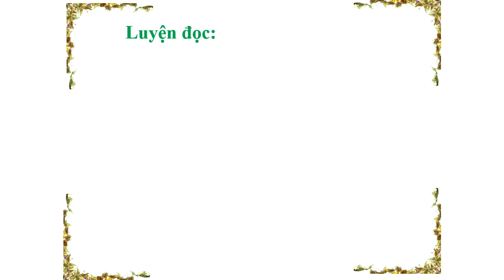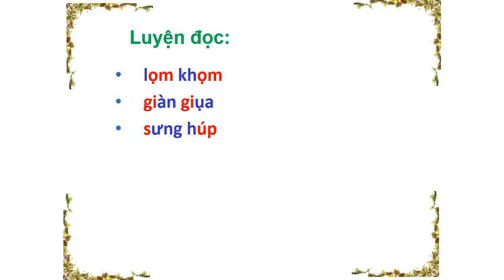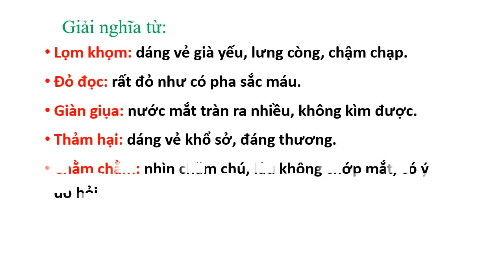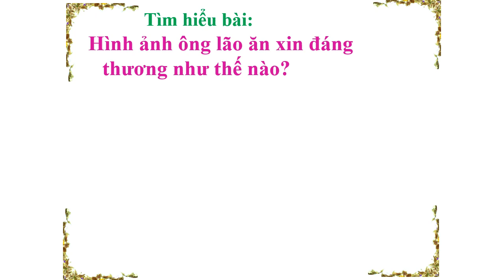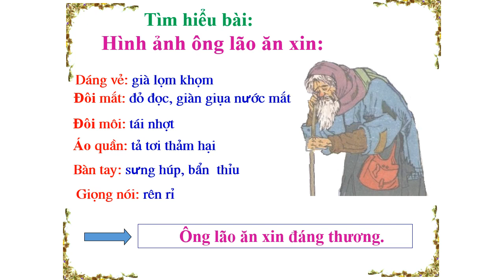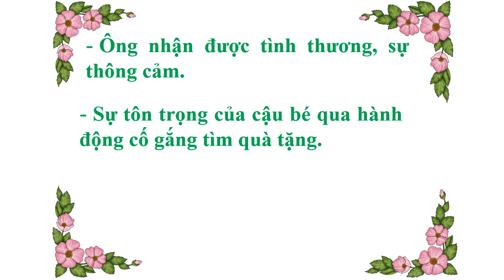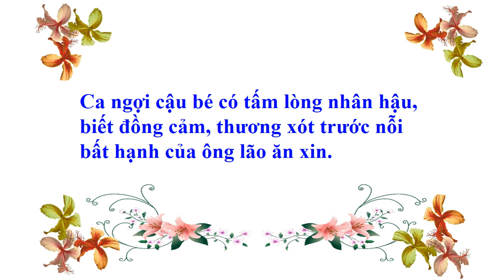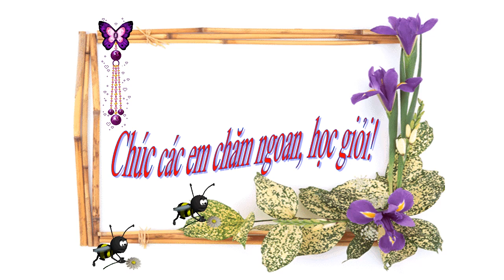K4 | Tiếng Việt | Tập đọc: Người ăn xin | Tuần 3 | HTK | Q.10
phongchongcovid-19